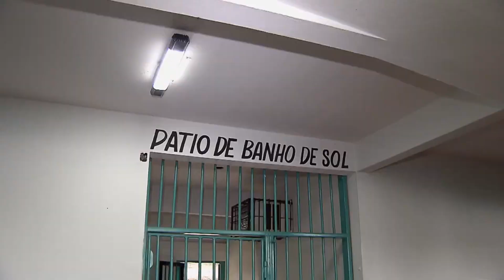Mãe acompanhada de recém nascido cumprirá prisão preventiva em regime domiciliar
O vice-presidente do Superior Tribunal de Justiça (STJ), ministro Og Fernandes, no exercício da presidência, concedeu liminar em habeas corpus em benefício de uma mãe, acusada de furto, que cumpria prisão preventiva acompanhada pelo filho de apenas 47 dias de vida.

O ministro não identificou no caso a ocorrência de situação excepcionalíssima que impedisse a concessão do regime domiciliar.

A decisão liminar garantiu, apenas para a mãe lactante, o direito de aguardar em prisão domiciliar o julgamento do habeas corpus. A liminar foi negada à outra presa, devendo a análise do pedido de revogação da prisão ocorrer no julgamento do mérito, que caberá à Quinta Turma do STJ, sob relatoria do ministro Joel Ilan Paciornik.

HC 836169